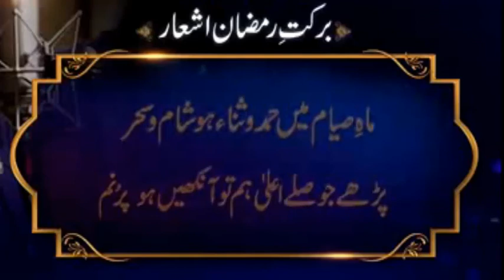Ramzan songs 2018 naat rahat fateh ali khan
ramzan naat,
ramzan naat mp3,
ramzan naat 2018 new,
ramzan naat 2017 new,